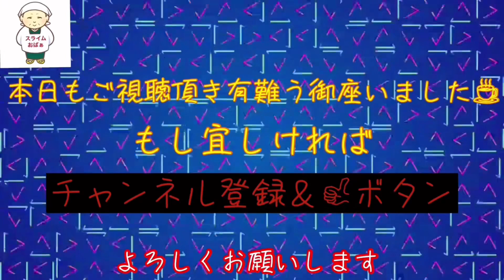【S.slime様】おばぁオーダー🤣パテスライム❤️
今日のスライムは
S.slime様のスライムです❤

今回もさとみんさんに
オーダーしちゃいました(笑)
さとみんさんの
一目惚れして即オーダー(笑)❤
数人の方から紫じゃないの😮
と言われました🤣🤣🤣

本日の体重〇1.1㌔
(   ×   )ﾀﾎﾟﾝｯ

この連休中
食べに食べ抜いて
約3㌔増加🤣🤣
おばぁの体よ・・・
吸収率良すぎ😅😅

購入先

S.slime様 （さとみん💓）

メルカリ

BASE

ご視聴の際には右上の┇で
画質調整をして頂けたら幸いです🙏

おばぁ👵のInstagram

ファーストタッチや
最新のスライム動画は
こちらに載せてます😎